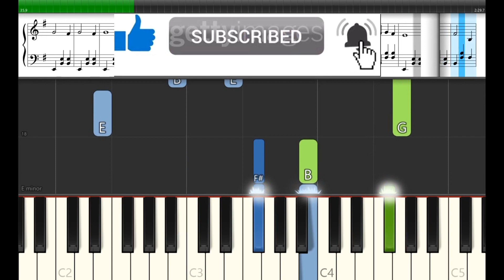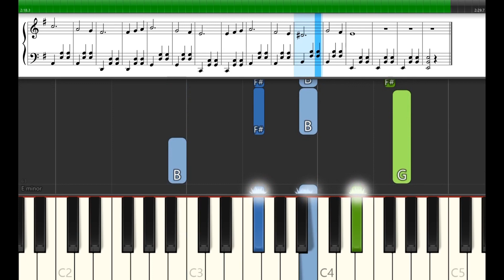🎹 Pe drumul vieții azi | Nicolae Moldoveanu (tutorial | partitură pian - nivel începător)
Lecții online: 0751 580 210 (Signal/Telegram)

Tempo crescend

Viteza de redare, mai lent sau mai rapid, poate fi modificată din player-ul YouTube.

Muzică și text: Nicolae Moldoveanu
Versuri:

1. Pe drumul vieții azi doi tineri au pornit
O, Doamne, Te rugăm condu-i necontenit
Să pui în viaţa lor iubirea Ta din cer
Priveşte-ndurător uneşte soarta lor

R: Dragostea Ta să le-o dai si fericiţi tot mereu
Să îi vedem toţi am vrea, toţi am vrea.

2. O zi frumoasă-i azi, o zi chiar ziua lor
Revarsa-ţi Tu din plin iubire-n al lor dor
De sus, din cer Te rog azi dă-le bucurii
Si-n drumul lor mereu pe braţul Tău să-i tii

3. În barca vieţii lor furtuni vor înfrunta
Să fii salvarea lor ţine-i pe calea Ta
Binecuvântă-i Tu şi să le fii mereu
Prietenul cel bun la bine şi la rău